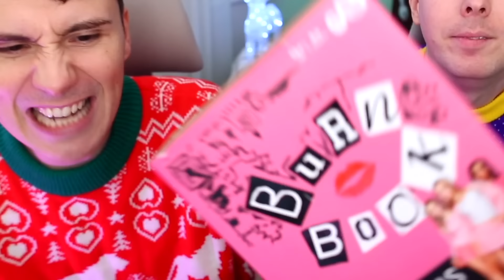Dan and Phil are MEAN GIRLS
Edited with Kris Edrosa